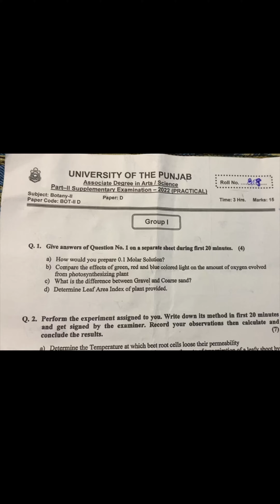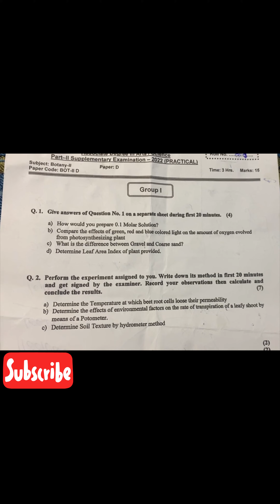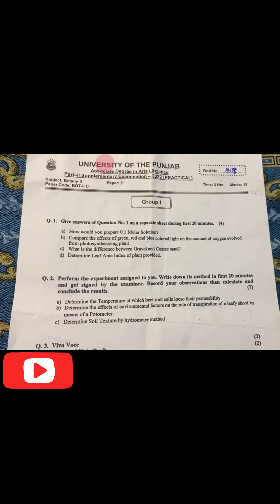ADS BOTANY D PRACTICAL PUNJAB UNIVERSITY MUHAMMAD ARMAN SHAFIQ